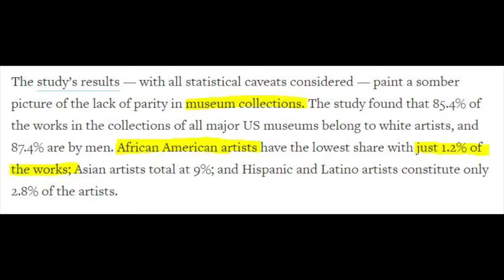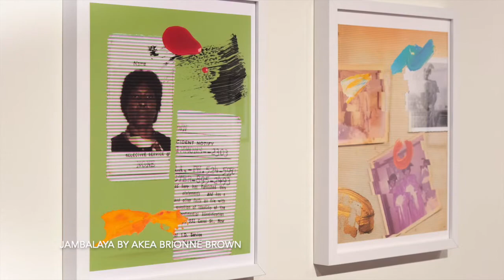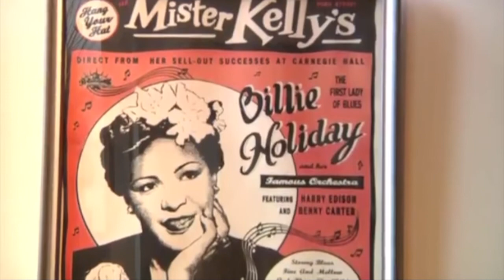Eubie Blake Center - Kwanzaa 2020 - Normalcy & Equity: The Importance of Black-Run Spaces...- 5:30pm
Normalcy & Equity: The Importance of Black-Run Spaces in the Fine Arts World

With the lack of representation and diversity within much of the fine art world, now more than ever it is important for Black-run spaces to facilitate the storytelling and development of Black artists and their work.
This talk will highlight the role Black-run spaces play in pushing Black artistry forward while also serving as a space that is accessible, comfortable, and equitable.

Presented by: THOMAS JAMES
A native of the Washington DC Metropolitan area, Thomas James began his work as an independent curator in 2015. Before coming to Baltimore and joining Creative Alliance in 2018, he responsible for crafting exhibitions with organizations such as Maryland Federation of Art, The Phillips Collection, Town Hall Education and Recreation Center (THEARC), The Jerusalem Fund, and Maryland Hall for the Creative Arts.